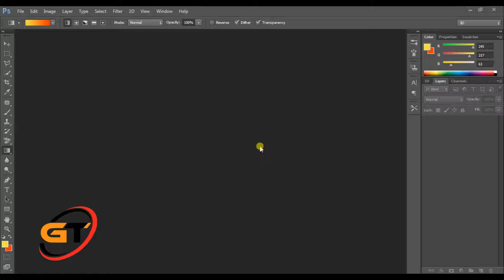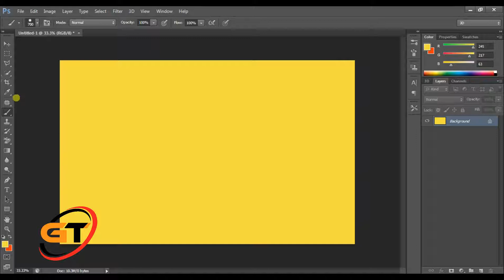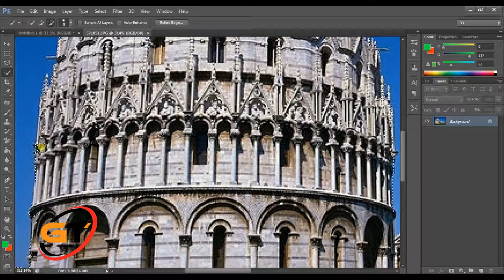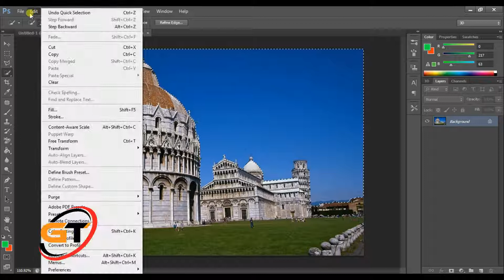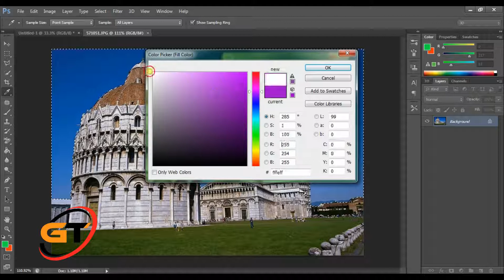Beginners tutorials photoshop CS6 Fill color knowledge in Bangla By graphic technology